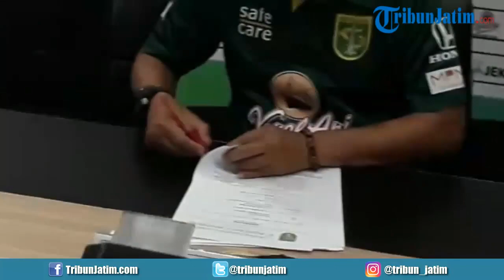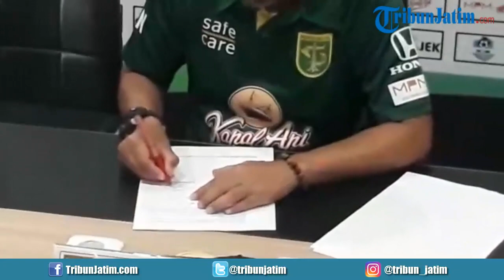Djadjang Nurdjaman Tandatangani Perpanjangan Kontrak sebagai Pelatih Persebaya Surabaya 2019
Djadjang Nurdjaman menandatangani perpanjangan kontrak sebagai pelatih Persebaya Surabaya hingga musim depan, Jumat (7/12/2018).

Penandatanganan perpanjangan kontrak itu dilakukan oleh pelatih asal Majalengka itu usai konferensi pers pre-match laga Persebaya Surabaya vs PSIS Semarang di Rumah Dinas Wakil Wali Kota Surabaya.